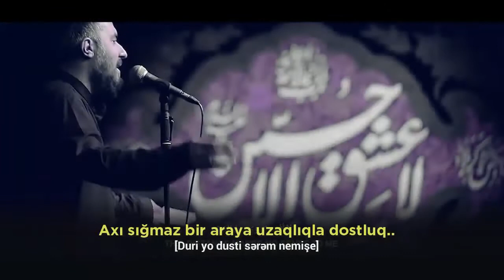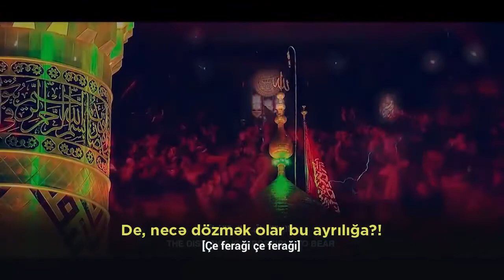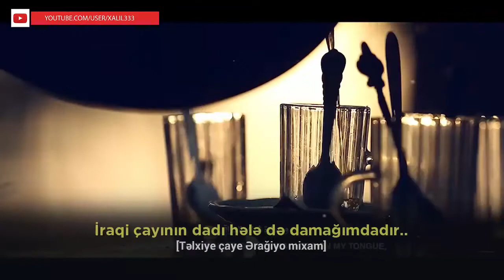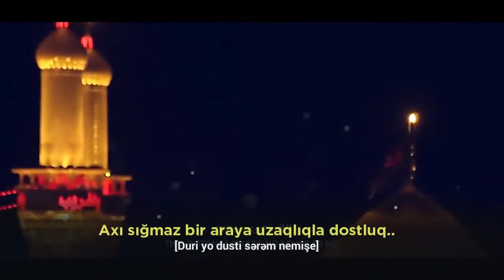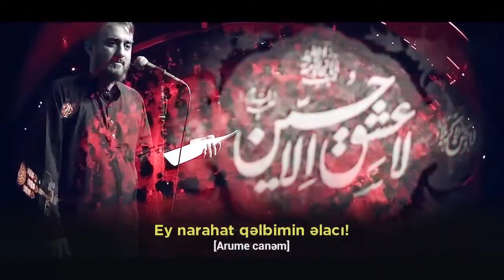Bir nəzər salsan qəlbimə